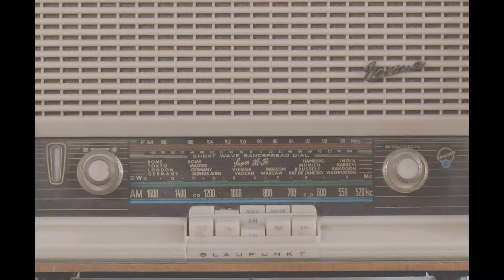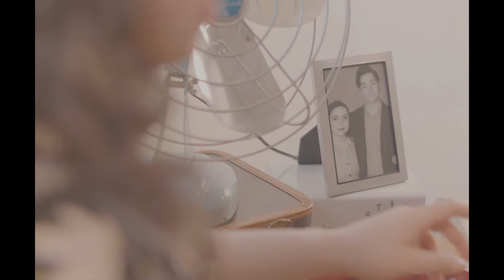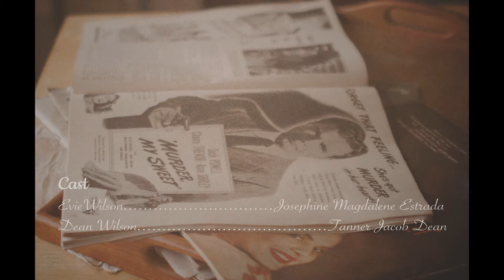A Neat Domestic Life